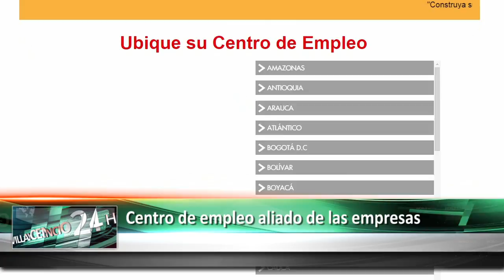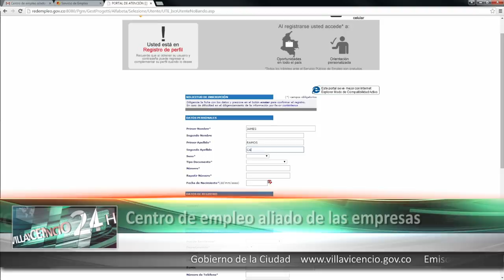Centro de empleo aliado de las empresas 19 OCT 2016 / Gobierno de la Ciudad